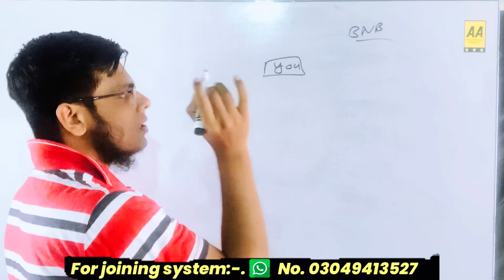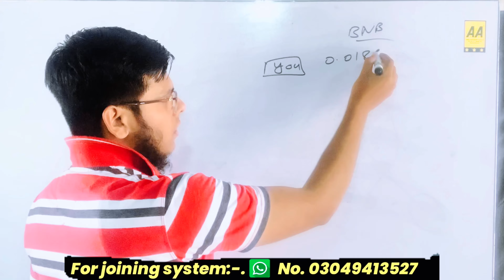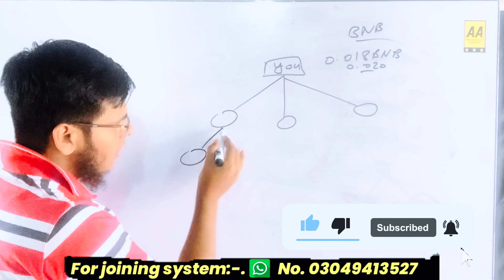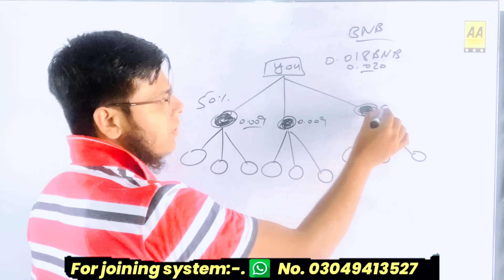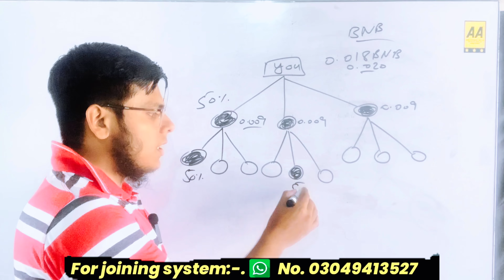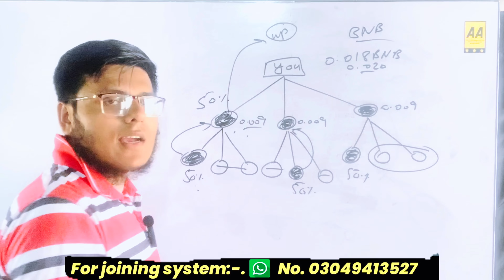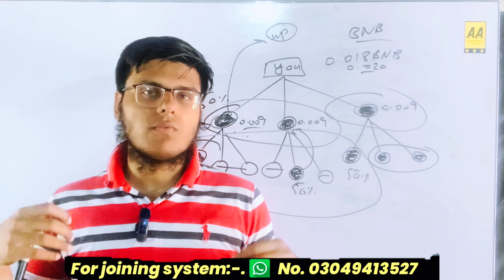non working income in forsage busd | xqore program | xqore working and non working plan | techasadyt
My name is Asad. Welcome to the world of FORSAGE SYSTEM. This video is about non working income in forsage busd and xqore working and non working plan??

MY GOAL➤
I'm a young enterpreneur ➕ working on common based project ❤️ helping to become selfmade🔥 and earn well in young age💰

forsage busd
forsage non-working income
non working income plan
forsage kya hai
forsage busd plan in hindi
forsage
forsage nonworking income
forsage non working plan
forsage non working income proof
forsage non working kaise kare